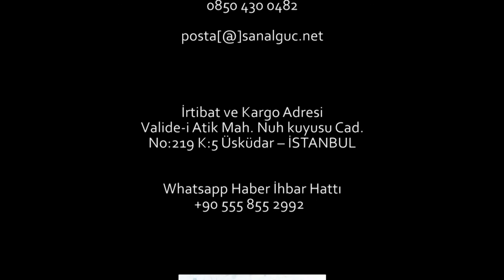Biz sizi ararız ne anlama geliyor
İş arayanların en çok karşılaştığı söz.. "Biz sizi ararız" bu cümle hem şirkete hem çalışana zarar veriyor.
Konuyla ilgili açıklama yapan Poldy İK A.Ş. yönetim kurulu Başkanı Kadri Demir Konuyu şöyle özetliyor.
İş arayana açık ne bir cevap verilmelidir.